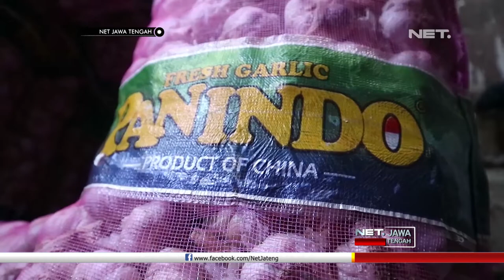Meski Sudah Turun, Harga Bawang Putih Masih Cukup Tinggi - NET JATENG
Memasuki bulan suci ramadan, tim satgas pangan grobogan, lakukan sidak di Pasar Induk Purwodadi. Dipimpin langsung Kapolres Grobogan, Satgas menyasar kebeberapa pedagang , yang disinyalir mengalami kenaikan.

Bersama Dinas Perindustrian dan Perdagangan Grobogan, petugas mendapati beberapa harga sembako realtif masih stabil. Khusus bawang putih, meski sudah alami penurunan hingga empat puluh lima ribu rupiah per kilogram, dinilai masih tinggi. Karena, harga bawang putih  yang sempat menyentuh harga seratus ribu rupiah per kilogramnya, seharusnya dijual dibawah harga tiga puluh ribu rupiah per kilogram, pada saat normal.

 “Hasil pantauan harga masih stabil belum ada kenaikan siugnifikan sembako, hanya saja bawang –putih memang meningkat dan bawang merah malah menurun dari hasil pantauan pagi ini. Semauanya masih terjangkau bagi masyarakat. Untuk semenratara ini dari pantauan kami terlihat masih wajar masih terjangkau oleh masyarakat, dan menurut penjual harga kedepan bisa normal kembali.” AKBP. Choiron El Atiq, Kapolres Grobogan.

Dari pantauan petugas , kondisi harga bawang ini akan berangsur-angsur normal. Sementara untuk beras dan kebutuhan lain terbilang cukup normal, hanya ada kenaikan sekitar lima ratus rupiah.